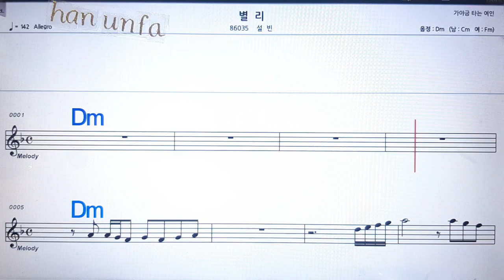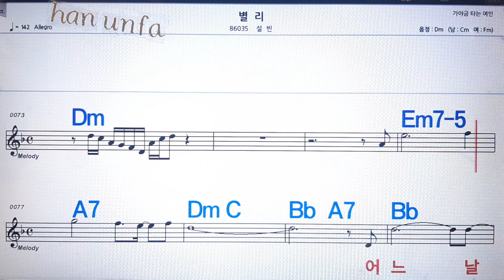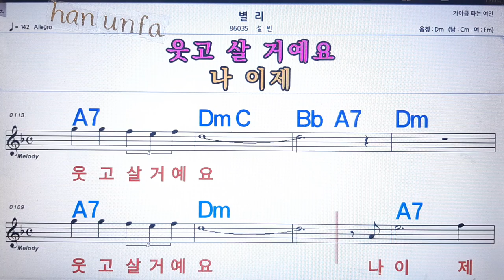별리/설빈💋노래방 반주*기타 코드 악보*가라오케💖Karaoke*Sheet Music*Chord*MR